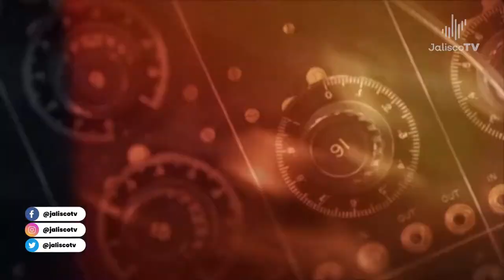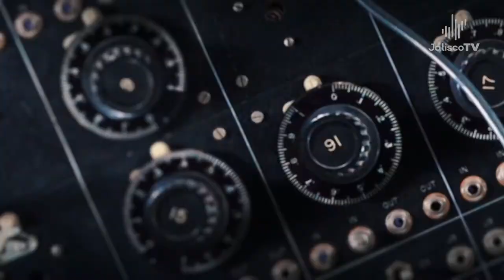Acústico - Javiera Mena lll | JaliscoTV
🎶🎹 Esta noche vamos a seguir disfrutando de la música de Javiera Mena en nuestro programa Acústico.

Reproduce el video y súbele a todo volumen. 🎶🎚

17 cosmored.